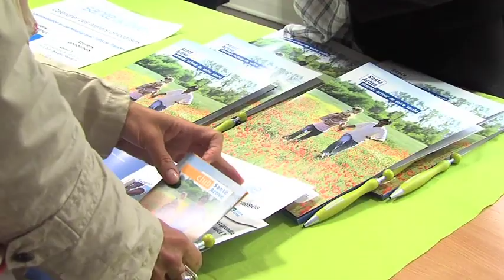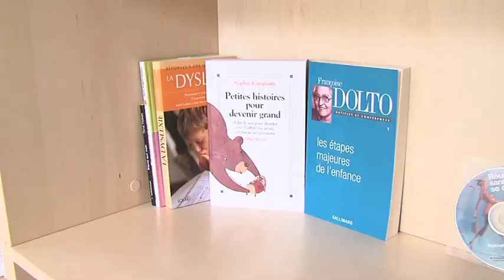L'Actu - Le programme prévention de la CPAM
Si au lieu de rembourser les soins, la caisse primaire d'assurance maladie les prévenait. L'opération « Santé Active » est une initiative départementale. D'abord déployée à Poissy, le dispositif  va être testé prochainement à Saint-Quentin-en-Yvelines